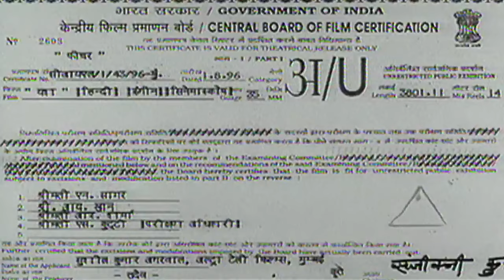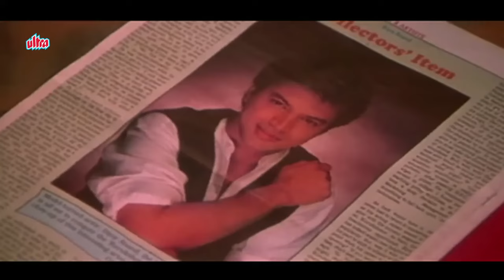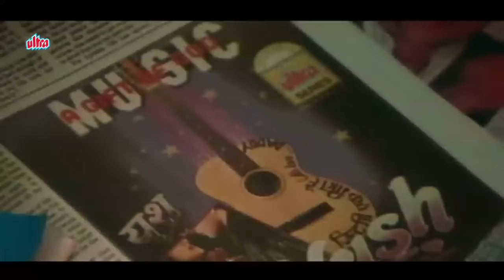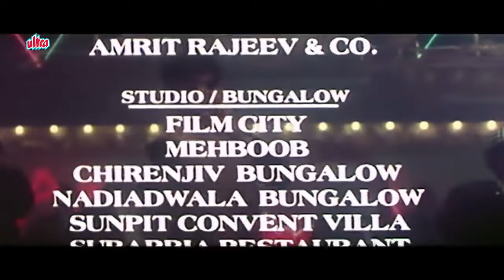Yash Hindi Full Movie - Dilip Joshi - Bijay Anand - Sonu Walia - Bollywood Romantic Movie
Movie : Yash (1996)
Starring: Bijay Anand, Kartika Rane, Sonu Walia, Parikshit Sahni, Mangal Dhillon, Dilip Joshi
Producer : Sushilkumar Agrawal
Director: Sharad Sharan